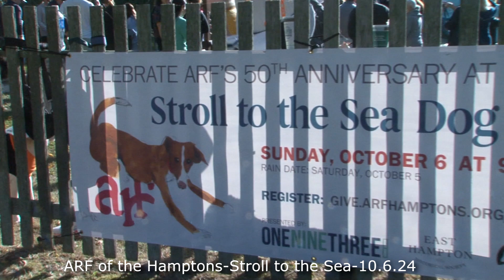ARF Stroll to the Sea 2024 - 10/6/24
Shot on Location in East Hampton Village, Mulford Farm and Main Beach with many many dogs and ARF adoptees.

Filmed and edited by Frank Vespe